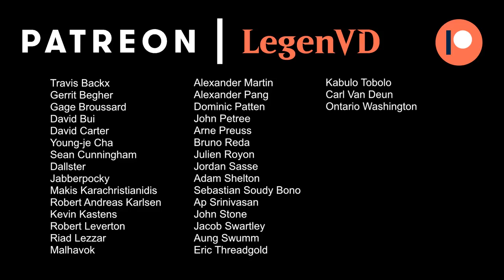MTG Arena - M20 Ranked Draft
Core Set 2020 Ranked Draft on Magic: The Gathering Arena.

Match 1: 25:11
Match 2: 33:08
Match 3: 45:35
Match 4: 53:50
Match 5: 01:03:45 ★
Match 6: 01:12:00
Match 7: 01:22:07
Match 8: 01:35:05
Match 9: 01:41:39